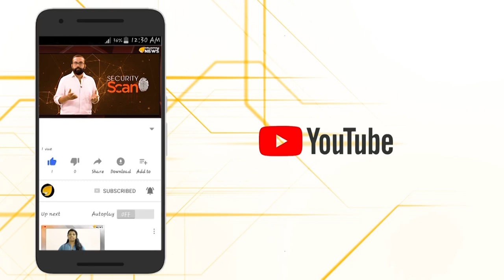സി.പി.എമ്മിന്‍റെ മാണിപ്രേമത്തിന് പിന്നില്‍…